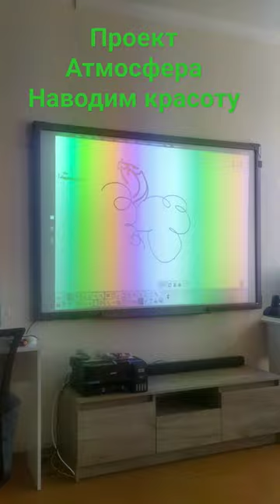проектор, интерактивная доска, проект Атмосфера